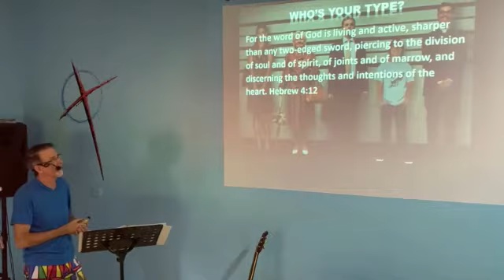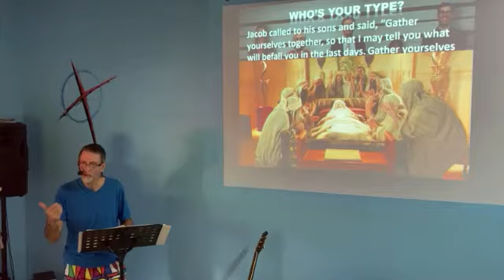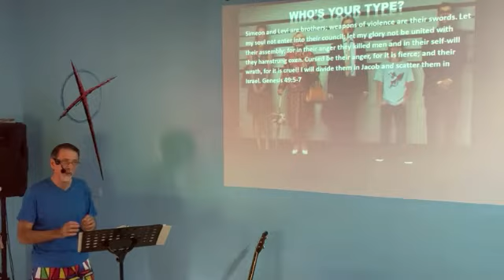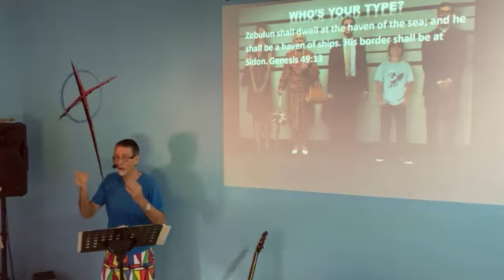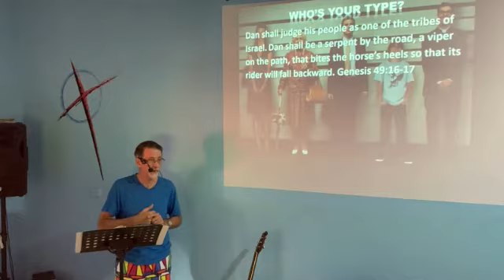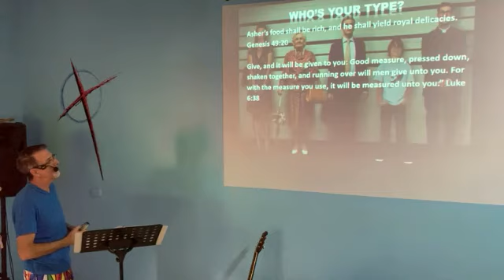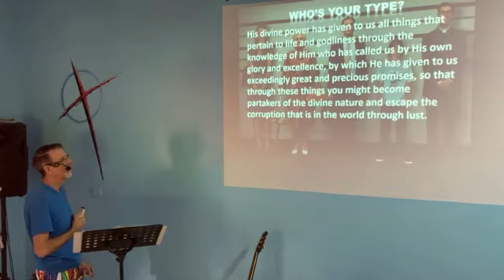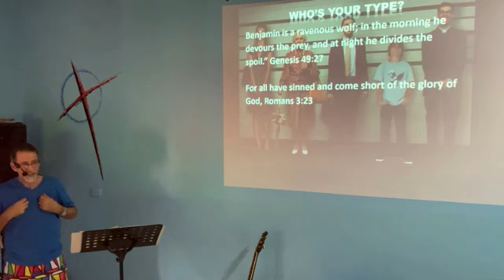Who's your type 10 3 21